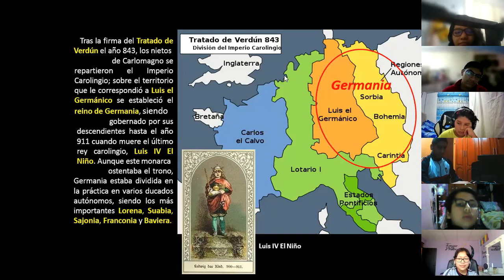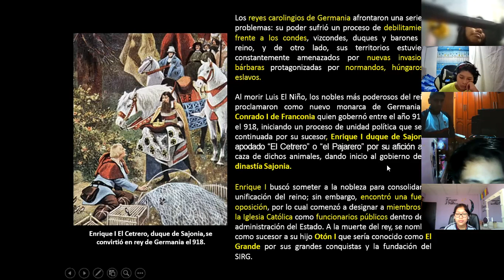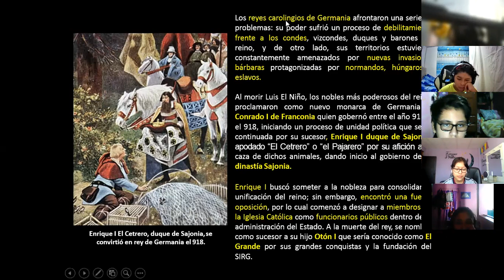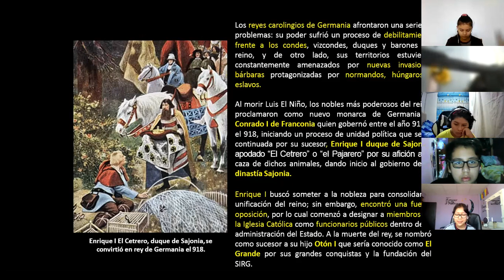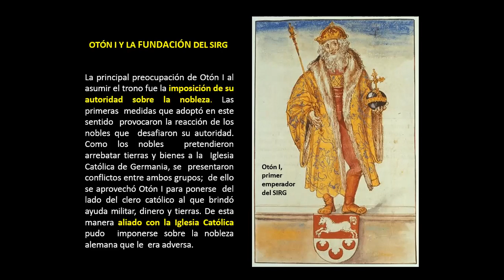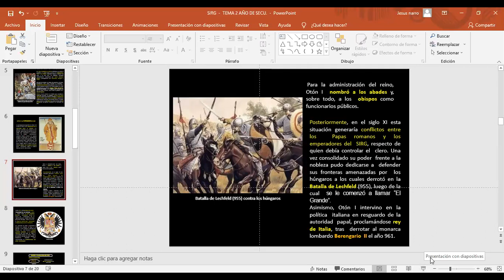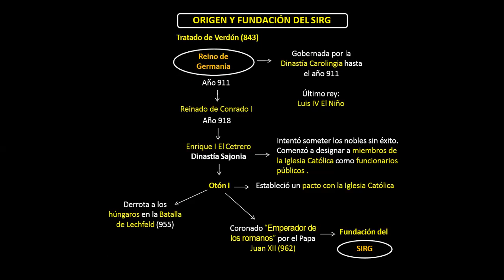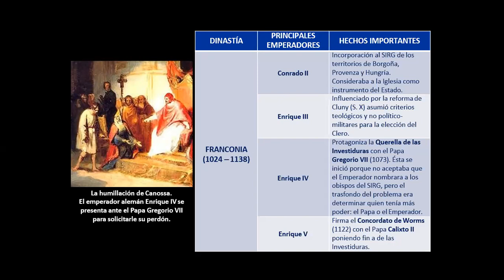HISTORIA UNIVERSAL 2° "B" 02